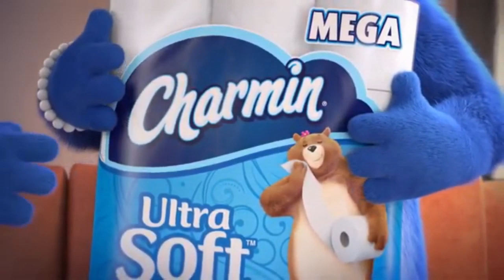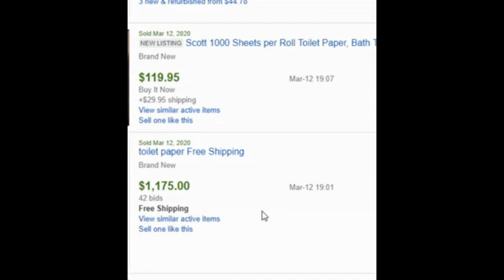The Toilet Paper Song by The Barefoot Man (Official Music Video-2020)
New music video of song written and produced by The Barefoot Man(George Nowak) and Sea n'B band.  The song aims to bring a little humor to people during these tough times caused by the Corona Virus throughout the world.   The song can be heard and purchased on I-Tunes, CD Baby and Amazon